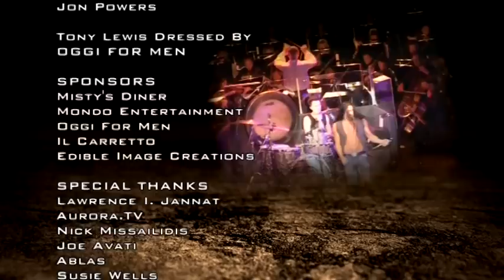The TRIBUTE Show - Episode 1 - Part 03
Third Segment of THE TRIBUTE SHOW on FOXTEL Aurora channel 183.